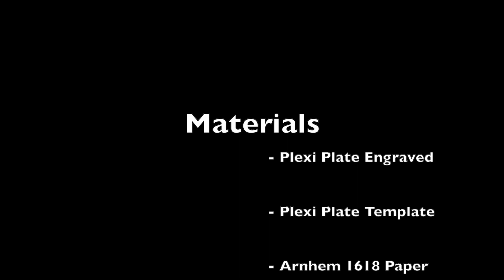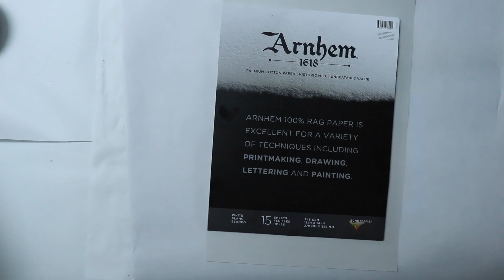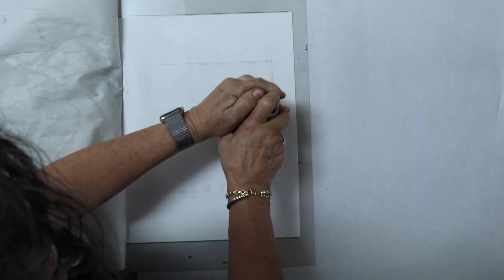Intaglio: Caster Printing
This Video Shares the Original Research of Printing an Intaglio Drypoint Acrylic Plate with a Caster. Research by Sheila Goloborotko, June 2020